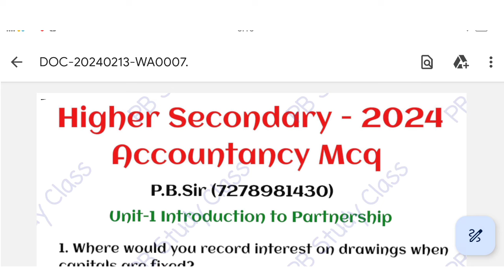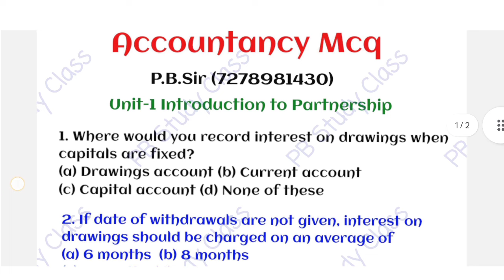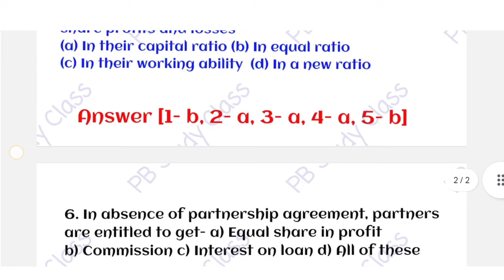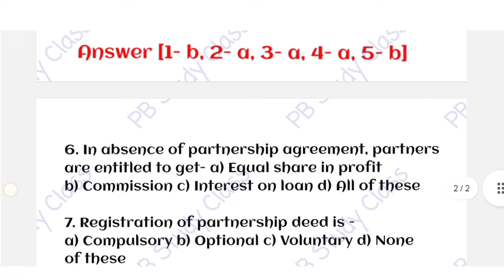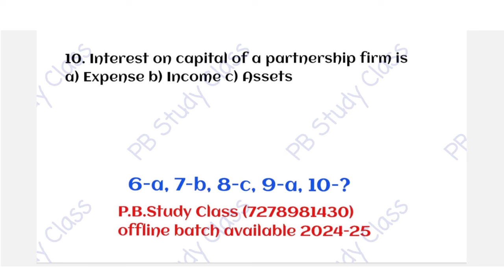Class 12 Accountancy Important MCQ Revision | HS 2024 Accountancy MCQ Suggestion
My Class 12th What's App Group: